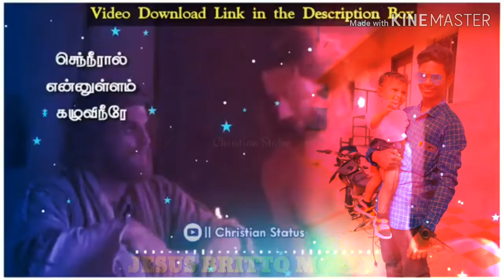Tamil Christian WhatsApp status song lyrics